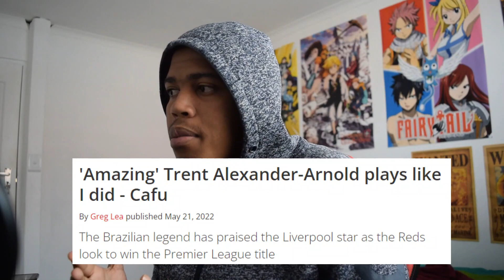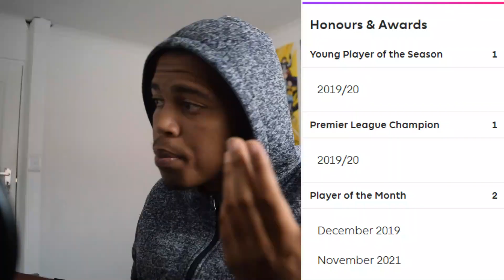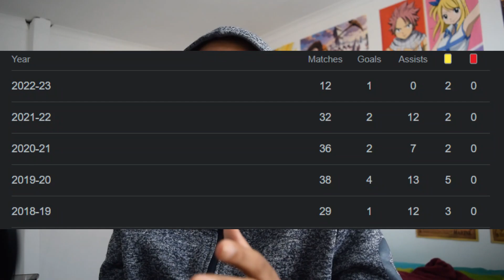Trent Alexander-Arnold is overhated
The hate for Trent literally makes no sense.